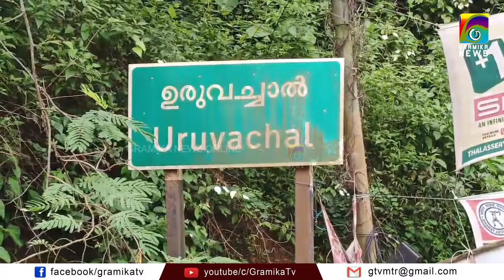ഉരുവച്ചാലിലെ ഹെല്‍മറ്റ് മോഷണം ദൃശ്യം ഗ്രാമിക ന്യൂസിന്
യുവാക്കള്‍ എന്ന് കരുതുന്നവര്‍ ഹെല്‍മെറ്റ് മോഷ്ടിച്ചു പോവുന്നതിന്റെ ദൃശ്യങ്ങള്‍  ഗ്രാമിക ന്യൂസിന്ലഭിച്ചു